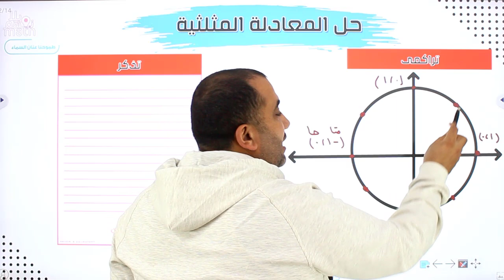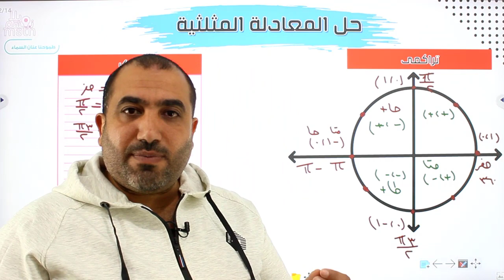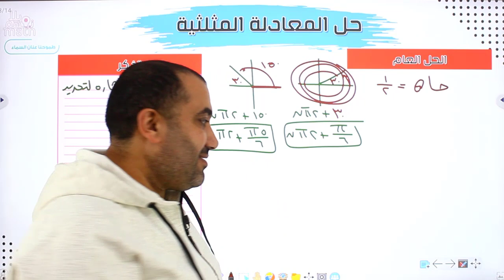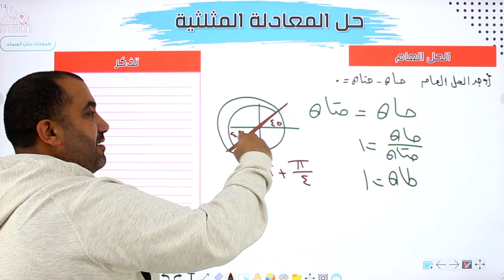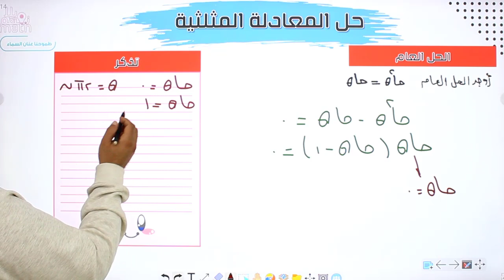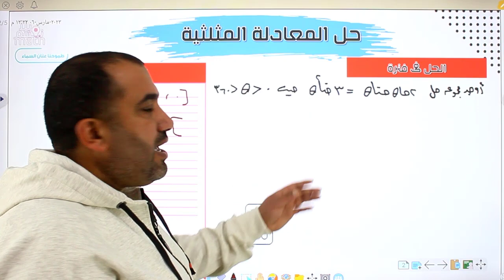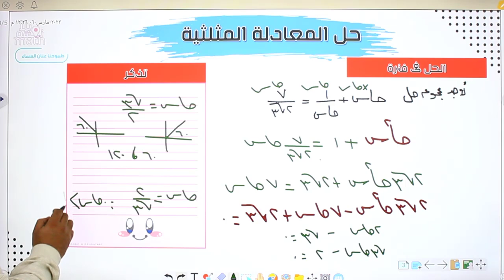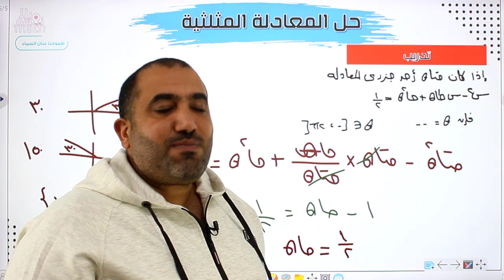حل المعادلة المثلثية (الحل العام و الحل على فترة) - حساب مثلثات الصف الاول الثانوى